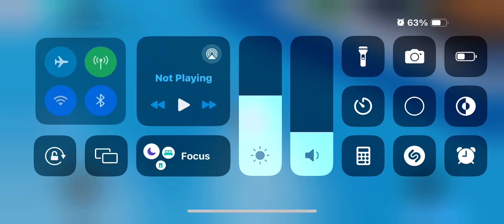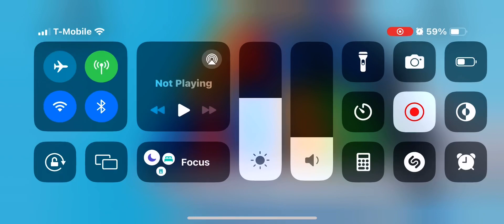Roblox Sinking Ship